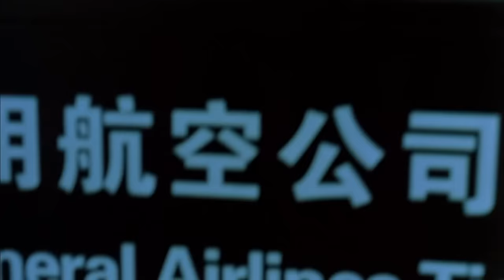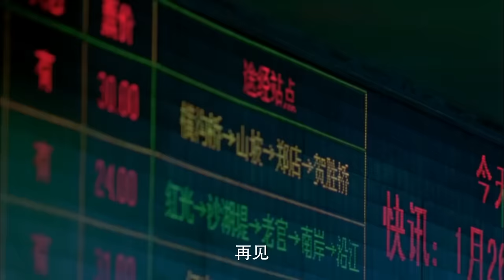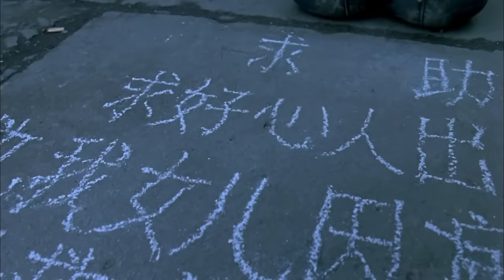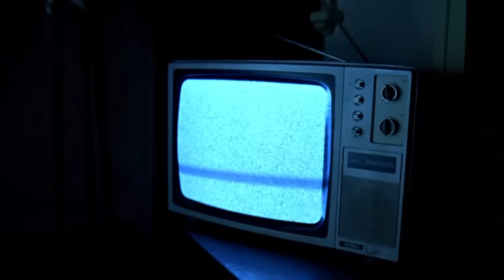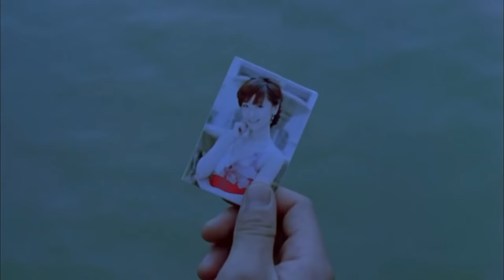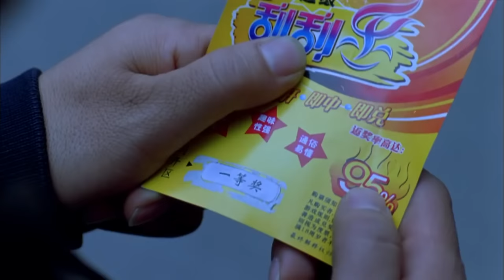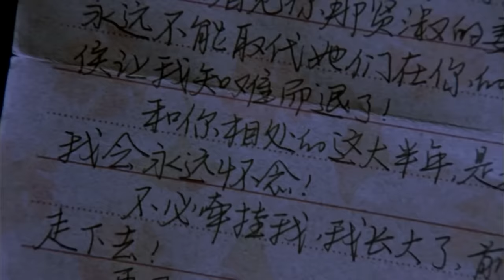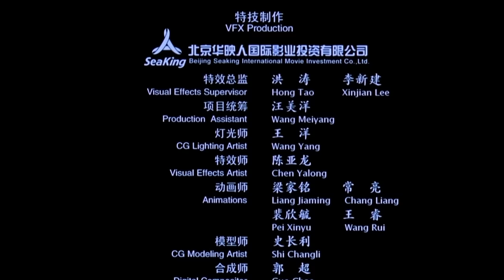《人在囧途》/ Lost on Journey 当徐峥遇上王宝强 爆笑演绎回家路（ 徐峥 / 王宝强）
【内容简介】
大老板李成功（徐峥 饰）遇上挤奶工牛耿（王宝强 饰）之后，旅途便频出状况。被情人逼迫回长沙老家跟老婆摊牌的李成功，机场遭遇到前往长沙讨债的乌鸦嘴牛耿。牛耿人如其名，不但耿直憨厚，而且透出一股傻气。先是登机前安检一口气喝完一大罐牛奶，后来又飞机上让乘务员开窗，好不容易折腾到飞机到达长沙上空，结果让他咒得因长沙大雪飞机被迫返航。无奈挤上火车硬座车厢的李成功刚松了一口气，却又一次在人群中看到牛耿。牛耿就像李成功生命中的瘟神一样，只要他“金口一开”，便会出现如他所言的意外。由于途中的频频意外，两人从火车换乘巴士，又从巴士爬上拖拉机。尽管牛耿的乌鸦嘴让李成功吃尽苦头，但这个混身透着傻气的青年却用自己真诚与乐观感染着李成功。一路的颠簸之后，两人最终到达长沙又回到各自的生活轨迹中去，然而旅途中所遭遇的种种却影响着两人之后的生活……